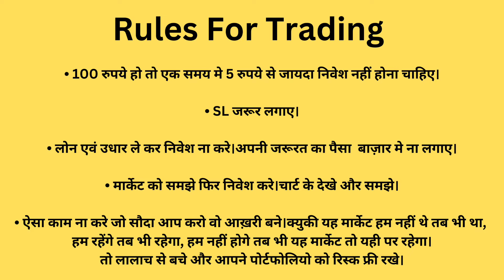सोना दहाड़ लगता हुआ|Gold Price india|गोल्ड न्यूज|ऊपर का दरवाजा खुलेगा?|आर पार का फैसला|sone ke